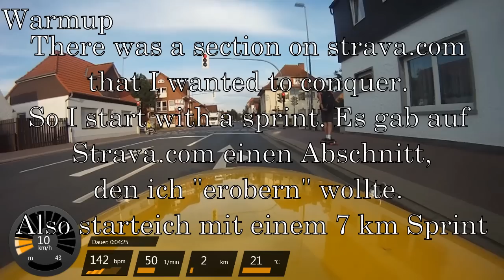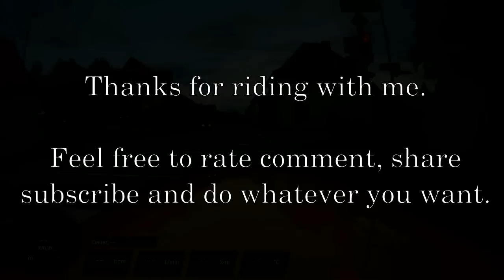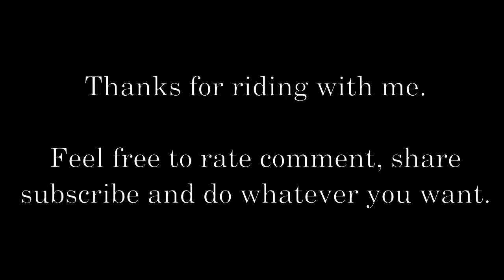Velomobil Mango #087 sprint into holiday now with gauge overlay!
English down below:

Nach äußerst stressigen Wochen/Monaten auf der Arbeit war bei mir das Verlangen groß mich mal richtig zu verausgaben. Also nahm ich eine Sektion von Strava.com, welche ich erobern wollte, zum Anlass für eine Sprint-Runde.

Dazu hab ich mir nun ein Garmin Edge 500 mit Herzfrequenz und Trittfrequenzsensor zugelegt und habe somit die Möglichkeit euch die Werte im Video zu zeigen.

Dies ist die komplette Trainingsrunde - daher mache ich die einzelnen Sektionen in meinem Kommentar anklickbar (gerade der Downhill-Bereich mit 62 km/h Spitzengeschwindigkeit war lecker :)

Hoffe Ihr mögt das Video - trotzdem keine Musik hinterlegt ist.

English:
After extremly stressfull weeks/months at work I had the huge urge to get some steam off. So I used a section that I wanted to conquer form strava.com to do a sprint-workout.

Additionally I just bought a Garmin Edge 500 bundle with heartrate and cadence sensor so that I am able to show you the values in the video as overlay.

This is the complete workout so i will make the sections clickeable in my first comment (especially the downhill part with 62 km/h max speed was awesome :) )

I hope you like the video althouth there is no music.